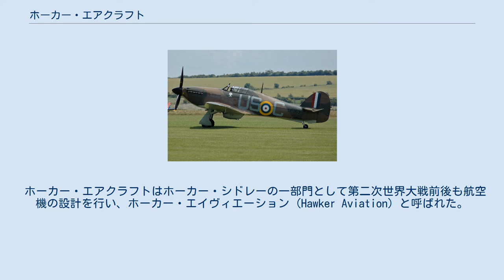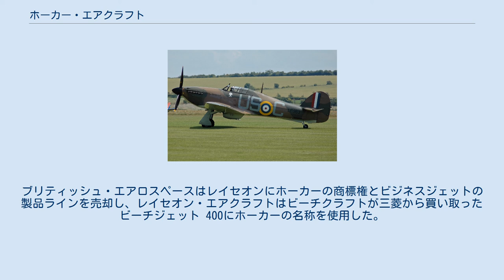ホーカー・エアクラフト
第二次世界大戦中に世界中で活躍した戦闘機ハリケーン ホーカー・エアクラフト（Hawker Aircraft Limited）は、かつてイギリスにおいて有名な航空機を送り出した航空機メーカー。
1920年代末の機体・ハートから、1950年代のジェット戦闘機ハンターまでシドニー・カムが機体の設計を行った。
有名な機体はハリケーンで、スーパーマリーン社製のスピットファイアとともにバトル・オブ・ブリテンを戦った。
 ホーカー・エアクラフトは第一次世界大戦終結の余波を受け、ソップウィス・エイヴィエーションが倒産したことに始まる。
ソップウィスでテストパイロットをやっていたハリー・ホーカーとソップウィス・エイヴィエーションの創始者であるトーマス・ソップウィスは、1920年にH.G. ホーカー・エンジニアリング (H.G. Hawker Engineering) を新たに立ち上げた。
 1933年、H.G. ホーカー・エンジニアリングはホーカー・エアクラフトへと社名を変更し、良好な経営状態と大恐慌を利用してグロスター・エアクラフトの買収に成功した。
その翌年にはアームストロング・シドレーとアヴロを傘下に収め、アームストロング・シドレーの子会社であるアームストロング・ホイットワース・エアクラフトを吸収合併し、社名はホーカー・シドレー・エアクラフト (Hawker Siddeley Aircraft) となった。
 ホーカー・エアクラフトはホーカー・シドレーの一部門として第二次世界大戦前後も航空機の設計を行い、ホーカー・エイヴィエーション (Hawker Aviation) と呼ばれた。
1963年に自社の名前で商標登録することを禁じられるまでホーカーのブランドで販売と製造がなされていた。
最後の完成した機種はハンターで、最後に設計されたのは試作機の P.1127であった。
 ホーカー・シドレーは後にブリティッシュ・エアクラフト・コーポレーション、スコティッシュ・エイヴィエーションと合併し、ブリティッシュ・エアロスペースとなる。
ブリティッシュ・エアロスペースはレイセオンにホーカーの商標権とビジネスジェットの製品ラインを売却し、レイセオン・エアクラフトはビーチクラフトが三菱から買い取ったビーチジェット 400にホーカーの名称を使用した。
 (以下ホーカー・シドレー社)